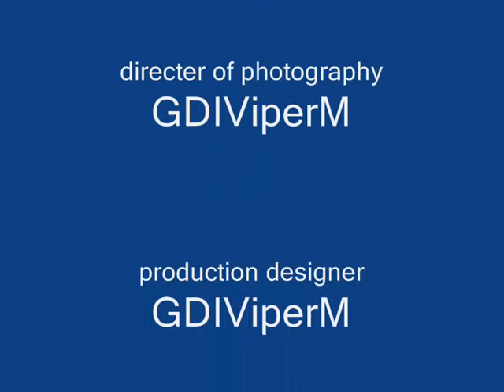Renegatrix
C&C Renegade Action Movie with some Matrix Style ;D